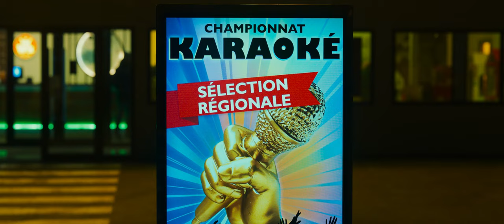KARAOKÉ bande-annonce (2024) Michèle Laroque Stéphane Ben Lahcene Claudia Tagbo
KARAOKÉ | de Stéphane Ben Lahcene | bande-annonce officielle | français
Avec Michèle Laroque, Claudia Tagbo, David Mora, Sébastien Chassagne, Victoria Monfort
Dès 20 mars au cinéma

Une femme de chambre et une star d'opéra en disgrâce doivent surmonter leurs caractères opposées pour résoudre leurs problèmes... Michèle Laroque et Claudia Tagbo forment un duo de chanteuses de karaoké plutôt inattendu.